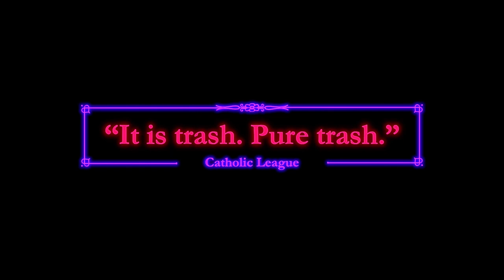The Little Hours | OFFICIAL RED BAND TRAILER | Alison Brie, Dave Franco, Aubrey Plaza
THE LITTLE HOURS

Starring Alison Brie, Dave Franco, Aubrey Plaza, Kate Micucci, John C. Reilly, Molly Shannon, Fred Armisen, and more. From Gunpowder & Sky.

Medieval nuns Alessandra (Alison Brie), Fernanda (Aubrey Plaza), and Ginevra (Kate Micucci) lead a simple life in their convent. Their days are spent chafing at monastic routine, spying on one another, and berating the estate’s day laborer. After a particularly vicious insult session drives the peasant away, Father Tommasso (John C. Reilly) brings on new hired hand Massetto (Dave Franco), a virile young servant forced into hiding by his angry lord. Introduced to the sisters as a deaf-mute to discourage temptation, Massetto struggles to maintain his cover as the repressed nunnery erupts in a whirlwind of pansexual horniness, substance abuse, and wicked revelry.

Gunpowder & Sky is a global studio dedicated to creating, marketing, and distributing video content unrestricted by form, genre or platforms.